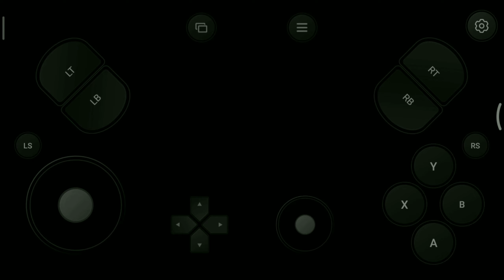FIFA 21 Mobile gameplay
Hello Friends,

Welcome to the Channel.  Back another interesting mobile gameplay.

Next video,

 I will Share Dream League Soccer  DLS 21

Gameplay.

# Gaming khor